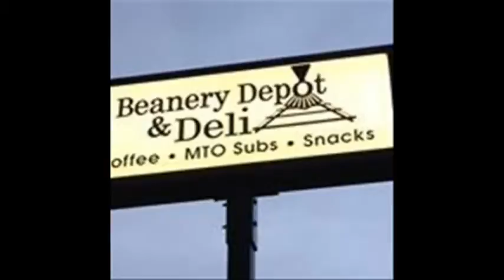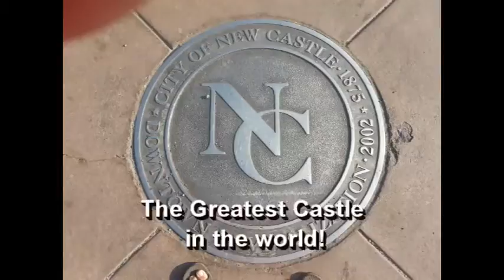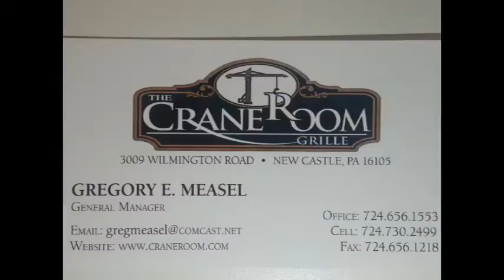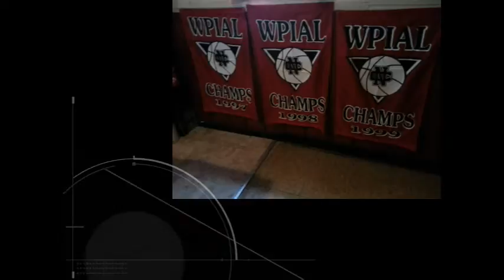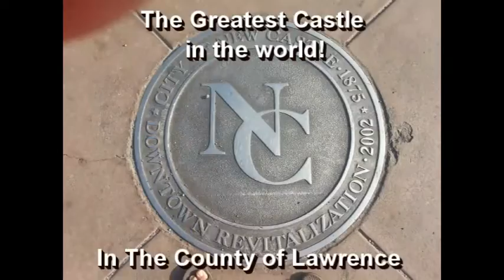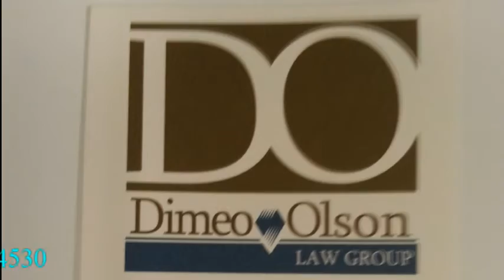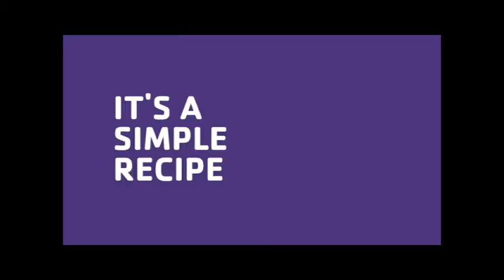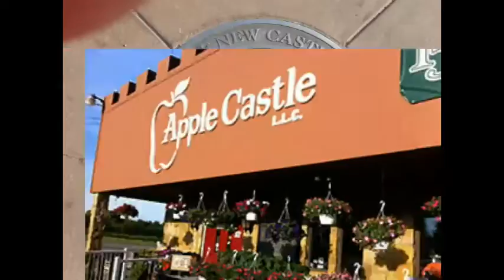NCTV45’s NewsWatch Thursday July 7, 2016 with Angelo Perrotta